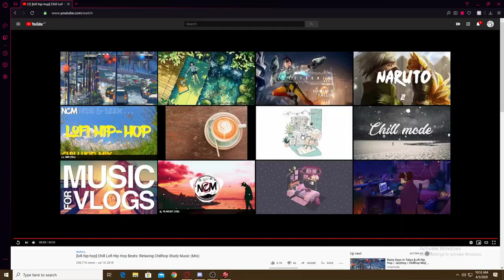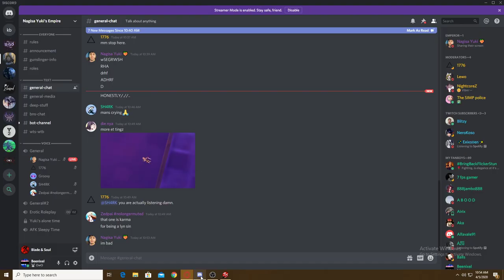[BNS] PvP - Archer 6v6 (15 Kills Archer - Winstreak to Gold)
getting 15 kills in 6v6 and a winstreak to gold.

A friend of mine has rerolled to archer recently and wanted to try it out.

Gameplay by: Beenixel

Get lifetime access to latest online ethical hacking and programming courses for FREE at

This is a non-profit blade and soul pvp gameplay channel. In this channel you will find the latest blade and soul pvp content from the top ranked players, enjoy the content ad-free as you develop your skills. Pretend like this is not a paragraph to fill keywords.. oh wait does that even work in 2020.

Keywords related:
bns pvp bm pvp bns kfm pvp blade and soul pvp blade and soul 2019 blade and soul 2020